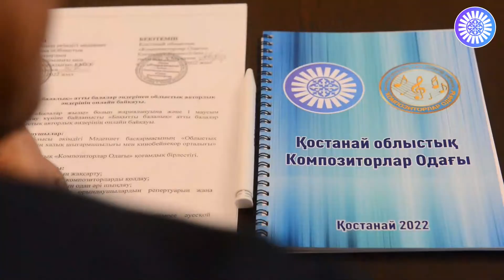ҚОСТАНАЙ ОБЛЫСЫ КОМПОЗИТОРЛАРЫНЫҢ «СИҚЫРЛЫ САЗ» АТТЫ ШЕБЕРЛIК CAFАТЫ